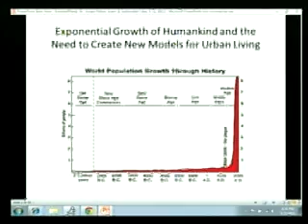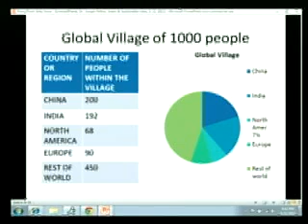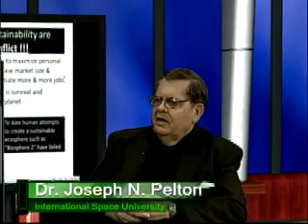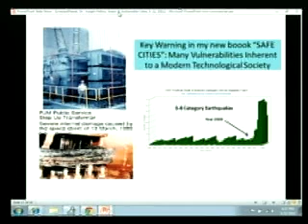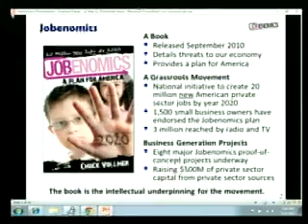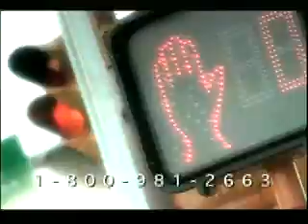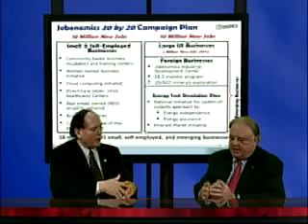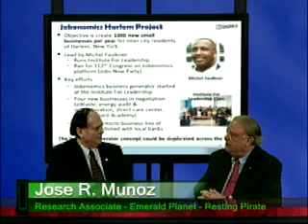Cities of Now: Green, Sustainable, & Entrepreneurial Solutions - May 22, 2011 - EmeraldPlanet TV©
Title:  "Cities of Now: Green, Sustainable, and Entrepreneurial for Community Based Solutions"

Shows '1' and '2'...

"Dr. Joseph N. Pelton, Dean (Ret.), International Space University; Author of Future Cities and MegaCrunch"

Joseph N. Pelton, Ph.D. is a futurist and author of over 30 books including Mega Crunch and Future Cities—available on Amazon.com. His latest book in development is called “SAFE CITY: Living in Dangerous World”. Dr. Pelton is the founder of the Arthur C. Clarke Foundation, Former Dean, International Space University, and Director Emeritus of the Space & Advanced Communications Research Institute, George Washington University. Dr. Pelton is the author of the Pulitzer nominated Global Talk and other popularly reviewed books about the future, outer space, telecommunications and the impact of technology on society. He was designated a “notable author” at George Washington University and he has also won the Eugene Emme literature award of the American Astronautical Society. He has appeared on NBC, ABC, CBS, BCC, FR-3, PBS and NPR and testified in Congress on many issues involving space and technology policy.

Dr. Pelton has lectured all over the world in over 20 countries and traveled to over 70 countries and territories. He has divided his career between the academic and the corporate world.  He served as Director of Strategic Policy for the Intelsat global satellite organization and ran the global Project Share program that eventually led to bringing satellite tele-education courses to many millions of students. He founded the Society of Satellite Professionals International and helped to set up the International Space University of Strasbourg, France where he served as the first Chairman of its Board of Trustees. He has degrees in physics and telecommunications, political science and international relations with a Bachelors of Science from the University of Tulsa, a Masters Degree from New York University and a Ph.D. from Georgetown University.

Shows '3' and '4'...

Charles D. Vollmer, CEO, President, & Founder, Jobenomics

Mr. Vollmer is the author and founder of Jobenomics, which deals with the economics of business and job creation.  Jobenomics’ principal focus is on citizens at the base of America’s socioeconomic pyramid with emphasis on minorities, women, youth, veterans and other hopefuls who want to develop a skill, career and start a business.  The Jobenomics National Grassroots Movement has reached an estimated audience of 30 million people via lectures, the Jobenomics website, and the Jobenomics America TV show.  Jobenomics’ website receives a monthly average of over 30,000 page views with the majority of the viewers downloading Jobenomics e-books and special reports.  Since its launch in 2010, Jobenomics garnished wide-spread support for its economic, community, small business, and workforce development efforts, and started Jobenomics twenty city chapters led by community leaders.

Mr. Vollmer is the CEO of eCyclingUSA, which is part of Jobenomics Urban Mining to reclaim high-value materials from electronic waste items and use the proceeds to finance highly-scalable startup businesses.  He is the Vice-Chairman of ACTS Freedom Farms Advisory Board, an organization dedicated to producing thousands of veteran-owned U.S. micro-farms in the next five years.  As a Board Member of Emerald-Planet, he is helping to identify the world’s 1,000 best practices for green business and job creation.  As an Advisory Board Member of the National Faith-Based Employment Coalition, Jobenomics is a strategic partner with an organization that promotes underserved community transformation and is building an Opportunity Zone Fund to finance local development projects across the USA.  He is a Board Member of the Combat Soldiers Recovery Fund, a non-profit that provides grants to combat veterans who incurred severe wounds and disabilities in service to America.